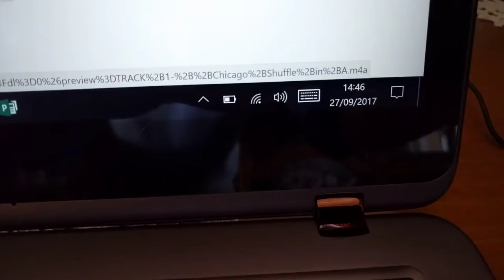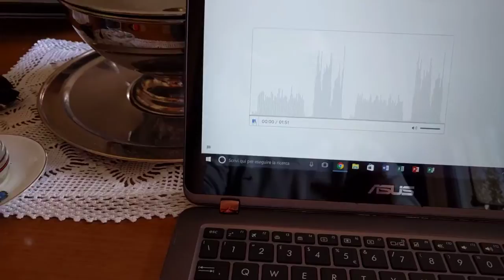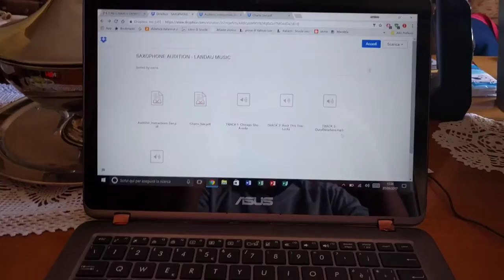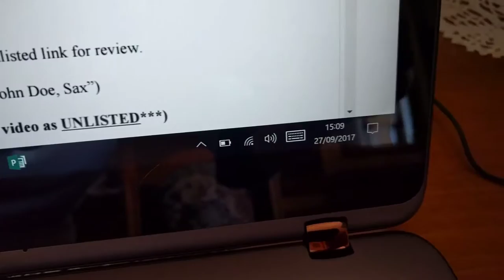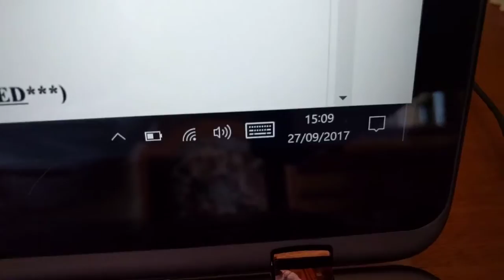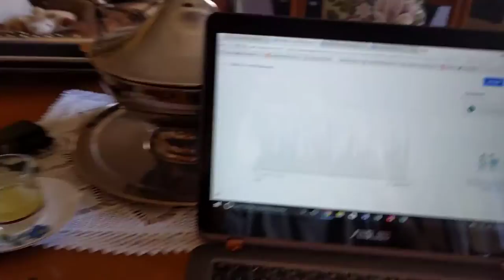Marco Zanelli sax audition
Audition for Landau Music - Marzo Zanelli - Saxophone and flute